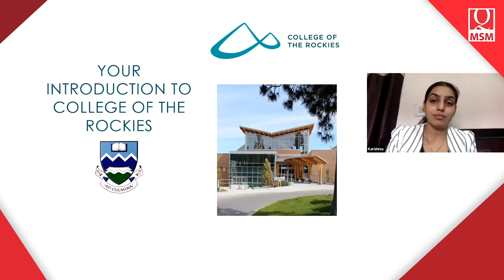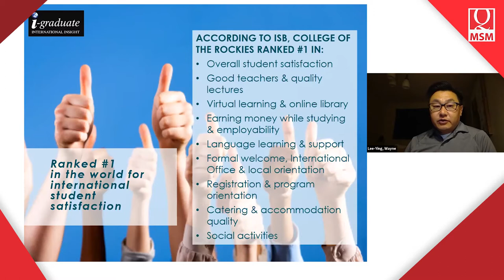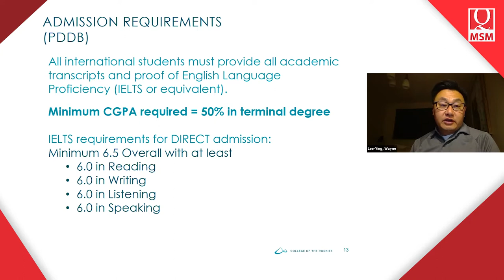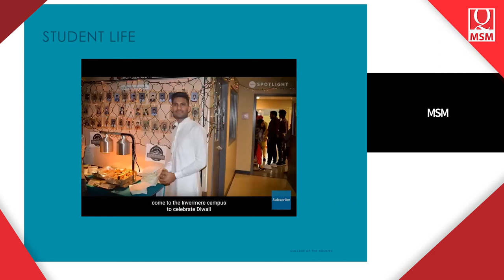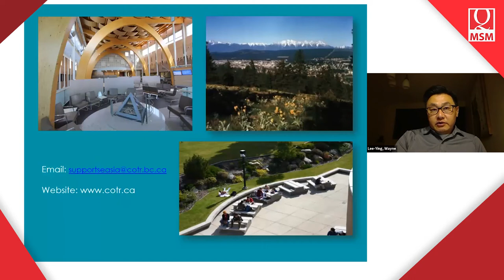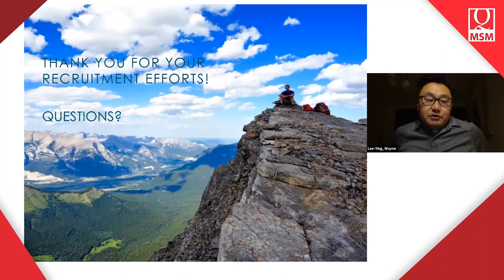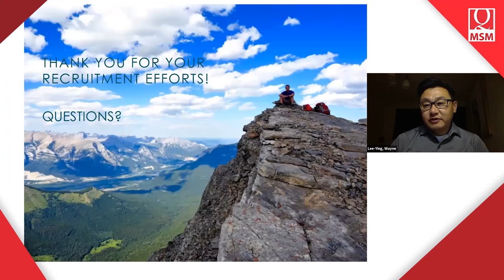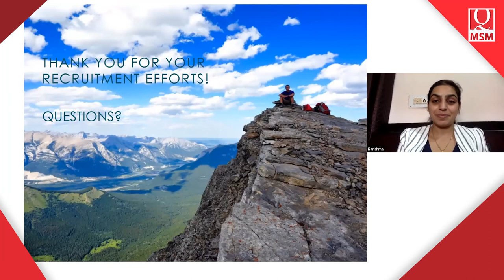MSM Live! College of the Rockies Agent e-Summit (06/09/2020)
Discover the benefits of learning at College of the Rockies (COTR), a community college in Cranbrook, Canada. In this two-day MSM Live! Agent e-Summit, Lee Ying-Wayne, COTR Manager for International Education, talks about the institution’s spectacular campus in the Kootenay Rocky Mountains as well as its unique in-class and online programs in business, health, tourism, and computer technology.